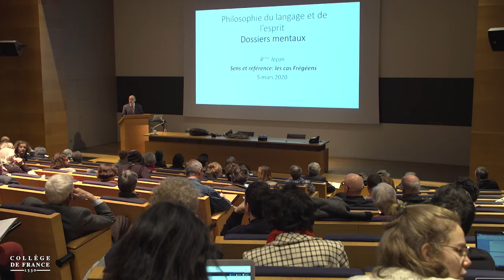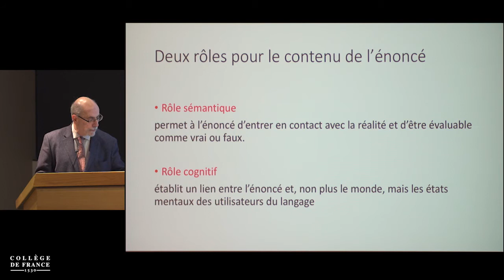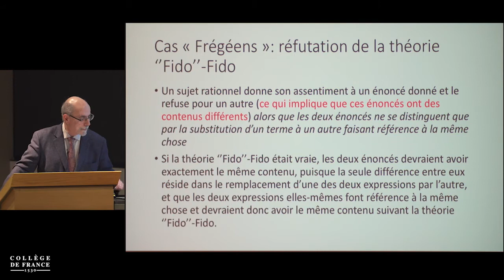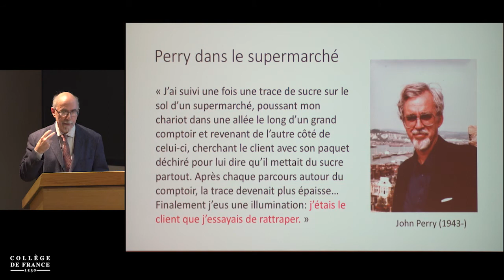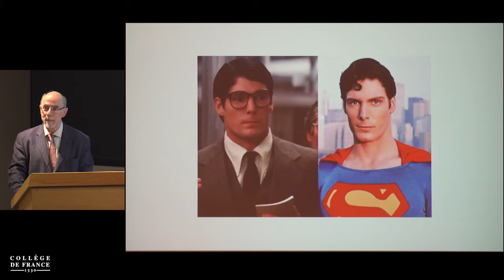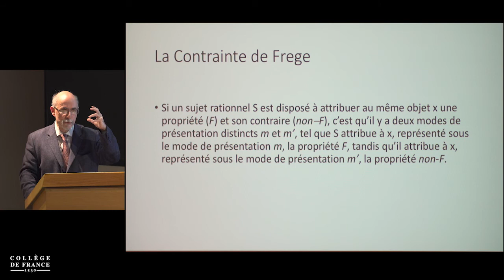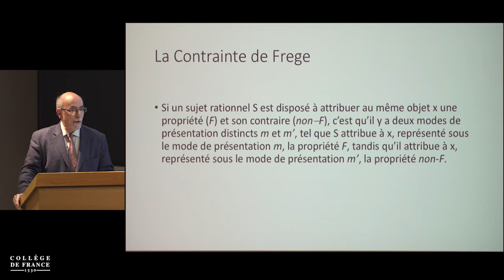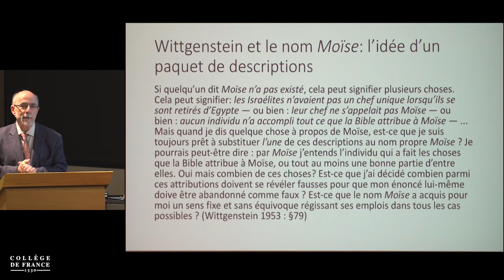Dossiers mentaux (4) - François Recanati (2019-2020)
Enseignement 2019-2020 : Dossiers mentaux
Cours du jeudi 5 mars 2020 : Sens et référence : les cas frégéens

Intervenant(s) : François Recanati, Collège de France